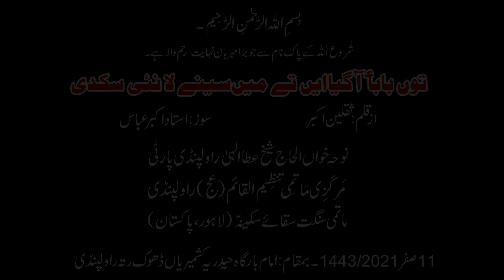Tu Baba Aagaya Ae Ty Main Seene Lah Nahi | Sheikh Atta Ellahi | Al Qaim | Saqq-e-Sakina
Noha Title | ☆ Tu Baba Aagaya Ae Ty Main Seene Lah Nahi Sakdi ☆

Poet: Saqlain Akbar , Soz: Ustad Akbar Abbas

Noha Khawan Al-Hajj Sheikh Atta Ellahi Party
Markazi Matami Tanzeem Al-Qaim Rawalpindi, Salar: Raja Qaisar Abbas Karbalai
Matami Sangat Saqq-e-Sakina,Lahore, Salar: Ameer Ali

Location : Imambargah Kashmirian, Dhok Ratta, Rawalpindi

Copyright Prohibited ⓒ - Charag-e-Aza